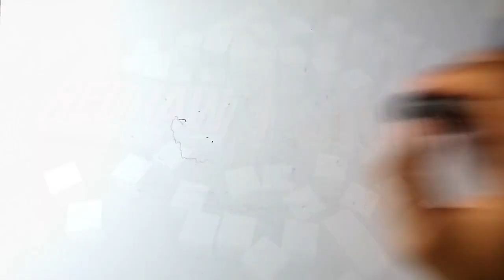[ART] Menggambar Peta Indonesia Dengan Mudah